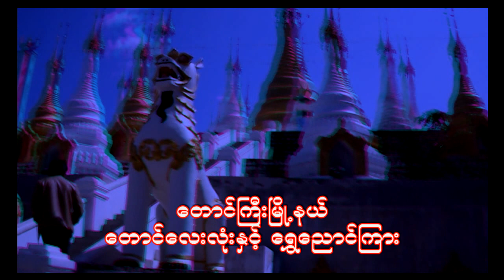MYANMAR (3D Movie) Infamous "Ancient Pagoda Lwe Min Sin"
First Myanmar 3D movie "Ancient Pagoda Lwe Min Sin" as Anaglyph S3D technology. You need only ordinary simple 3D glass. In can view on any (flat) monitor either LCD or CRT. Made by independent director Htain Win of Taunggyi, Myanmar. Shoot by dual Sony DSC W 620 Cybershot Camera.